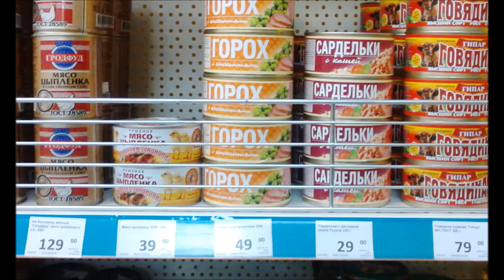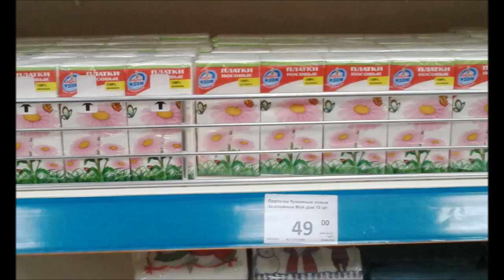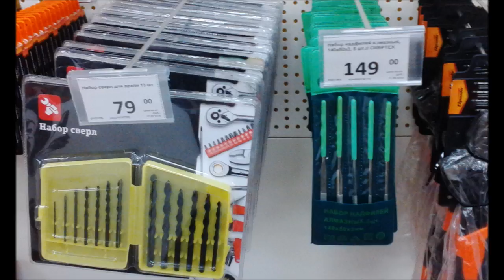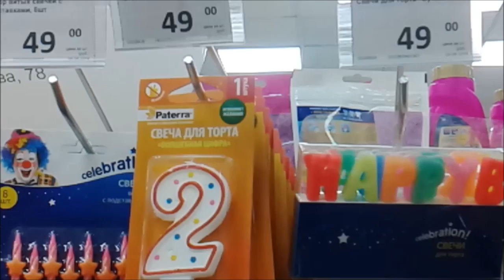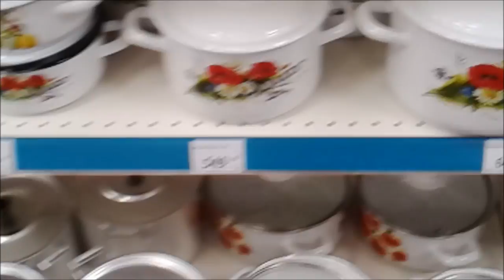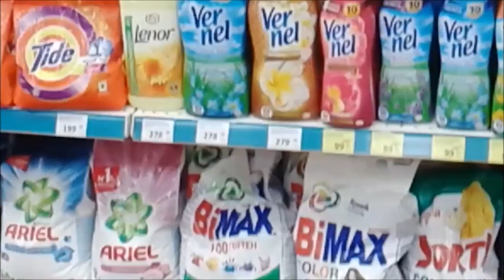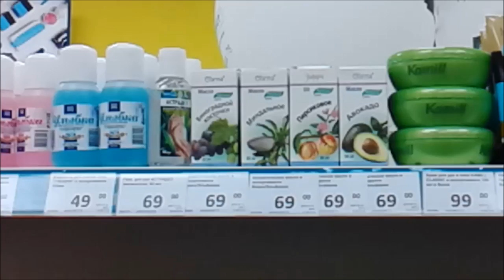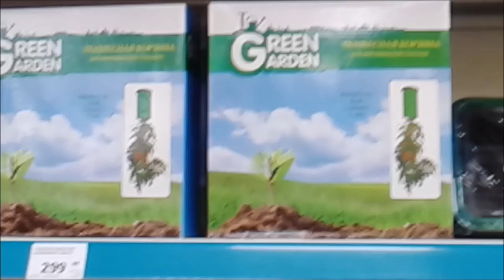Home Market Новый магазин ВСЕ для ДОМА по НИЗКИМ ЦЕНАМ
В Ростове открылась новая сеть магазинов – Home Market.  «Всё для дома по низким ценам».
В магазине на полочках представлен широкий ассортимент по низким ценам.
Магазин нам очень понравился, большой выбор и цены хорошие. Отличный коллектив работает, все расскажут, подскажут где находится тот или иной товар, в целом приятно было посетить этот магазин. Телефон почти разрядился, хотелось побольше поснимать и показать вам еще один классный магазинчик с бюджетными ценами;) В магазине бывают скидки и акции)
Вы можете получать деньги за сканирование своих чеков из обычных магазинов, это очень легко! Переходите по ссылке
и укажите номер пригласившего вас ДХ746202

☀☀☀☀☀ МОИ ПЛЕЙЛИСТЫ ☀☀☀☀☀

☀☀☀☀☀ ВСЕ ВИДЕО☀☀☀☀☀

►НАПИШИТЕ КОММЕНТАРИЙ! 📝